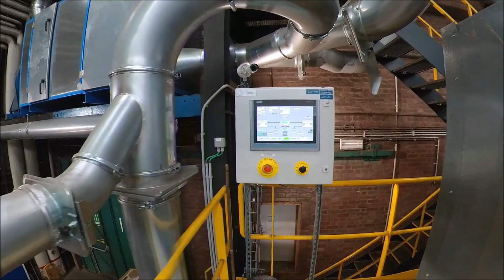John Cockerill - NESA Pilot Plant (CRM)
When waste ceases to be waste and becomes a secondary raw material: our NESA test center located in Liège is an excellent example of how John Cockerill Environment is supporting the transition to a Circular Economy and contributes to environmental sustainability by tackling waste as a resource. Operated in partnership with the scientific teams of the CRM Group, the test center is John Cockerill’s investment into the development of the most adapted processes for the industries of tomorrow.
In reply to the rising demand for improved recycling this unique center allows to test, develop and validate the most adapted pyrogazeification treatment process for our clients’ waste / biosolids with the declared goal to optimize the sizing, as well as to ensure the highest level of performance of the future installation. Installations that are significant contributions towards a greener economy, catering to the Waste-to-Energy and the Waste-to-Product market segments, respectively focusing on the recovery of waste products for use as sources of energy or the production of a value-added product.
We are proud to once again demonstrate our ability to respond to the needs of our time.